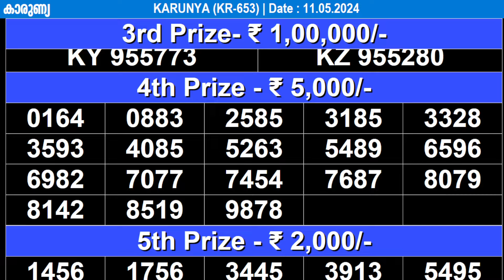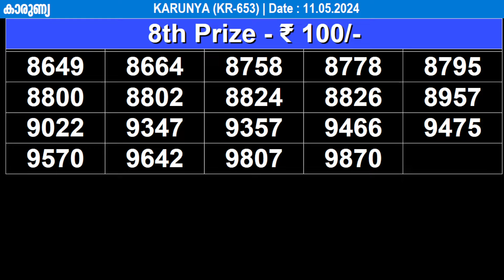KERALA LOTTERY KARUNYA KR-653 | LIVE LOTTERY RESULT TODAY 11/05/2024